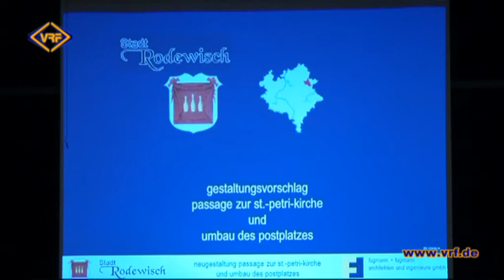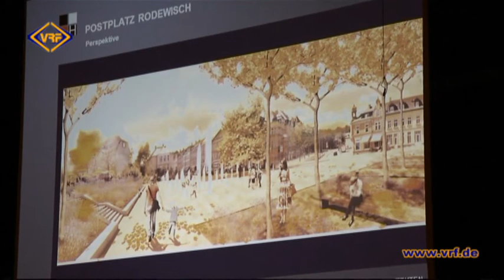48/14 Innenstadt soll attraktiver werden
Bürgermeisterin Kerstin Schöniger brachte es auf den Punkt:
„Ein umfassende Schönheitoperation muß her“ sagte sie in
ihrer Rede am gestrigend Abend im Ratskellersaal.
Die Veranstaltung hatte die künftige Gestaltung der Innenstadt
zum Thema.